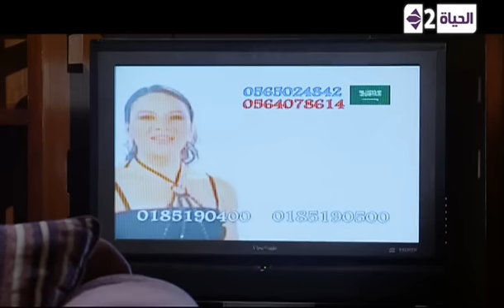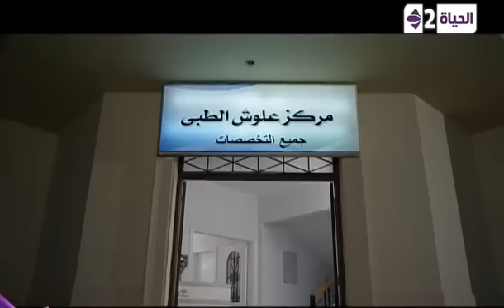Al-rakeen - مسلسل الركين - الحلقة الـ 27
- مسلسل اجتماعي يدور حول أحد الشباب الذي يحاول التمرد على وضعه والحصول على عمل شريف يساعده في بناء حياة كريمة.
- محمود عبد المغني، شاب من طبقة بسيطة يحاول أن يصنع لنفسه حياة أفضل..

تأليف: أحمد سلامة - جمال عبد الحميد
بطولة : محمود عبد المغني، لقاء الخميسي، علاء مرسي.
اخراج: جمال عبد الحميد